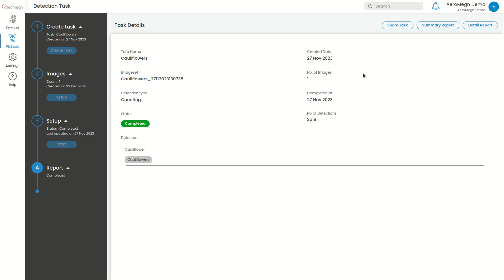Cauliflower Counting and Detection with AI-Powered PicStork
PicStork Super 30- Challenge 23: AI-Powered Cauliflower Counting & Detection
Our mission is to detect and address cauliflower crop issues while assisting hardworking farmers with drone technology

Detector Statistics:
* Training: 1 geotiff (.tif), 50 annotations per cauliflower
* Training Time: 35 mins
* Detection: 2619 cauliflowers, 95.88% accuracy

Applications:
* Yield Prediction
* Crop Counting